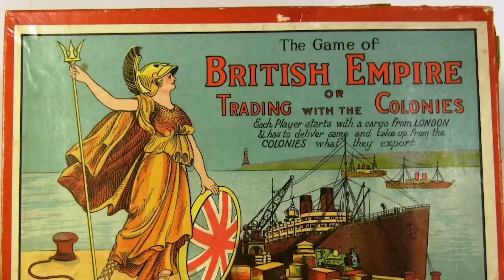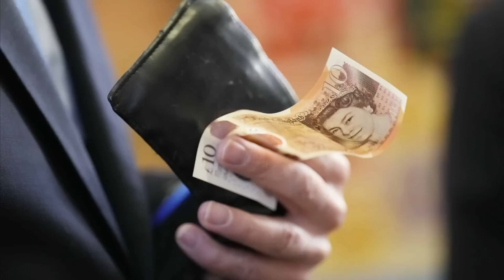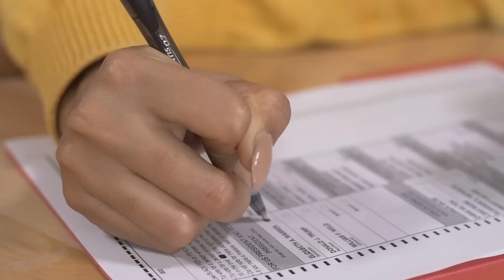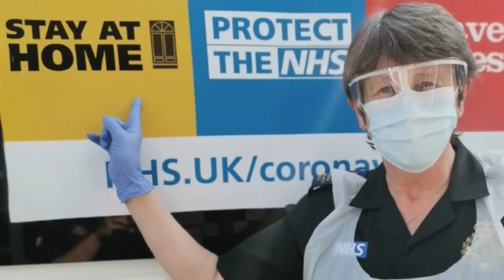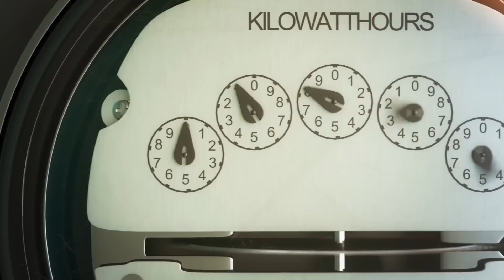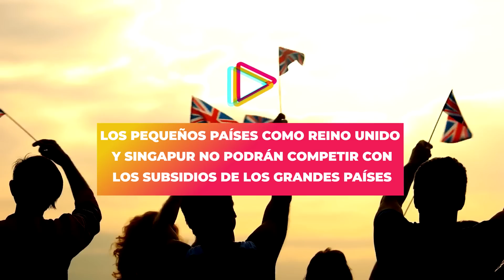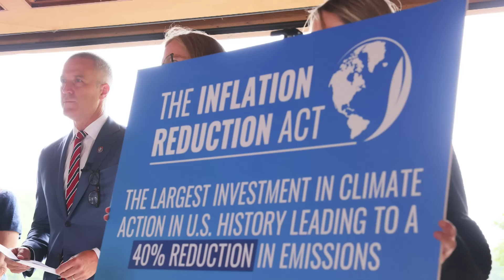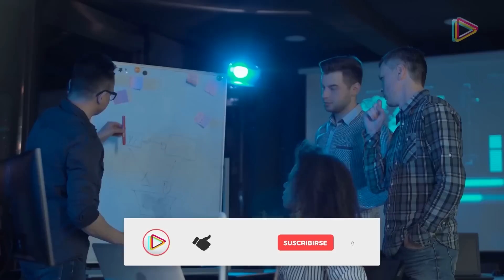Por Esta Razón Reino Unido Ya No Será De Primer Mundo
Por esta razón Reino Unido está acabado.

Precisamente, el Brexit muestra el desdibujamiento del Reino Unido: el país que marca la frontera oeste de Europa, además, miembro de la OTAN, pero que no es miembro de la Unión Europea.

¿Cómo se explica esto? Pues por la vocación británica que, en realidad, termina disparándose siempre en un pie en los momentos cruciales para su futuro.